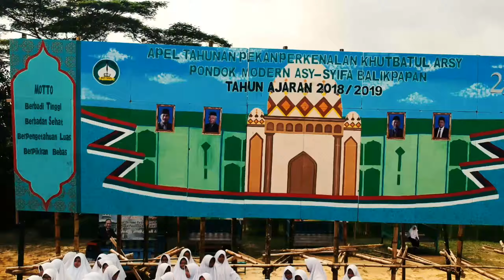DJI SPARK dalam acara Resmi PEKAN PERKENALAN KHUTBATUL ARSY PONPES ASYIFA BALIKPAPAN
DJI SPARK , SI KECIL CABE RAWIT. JOOSSSSS BGT NIH UNIT,, THANKS DJI